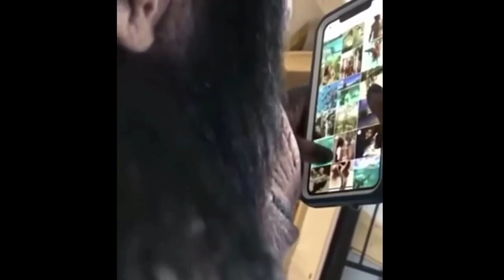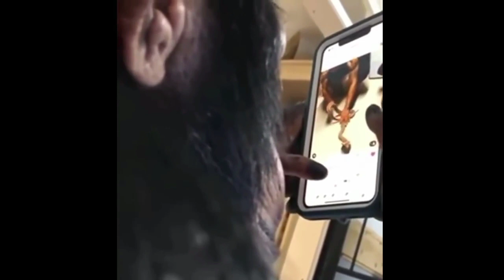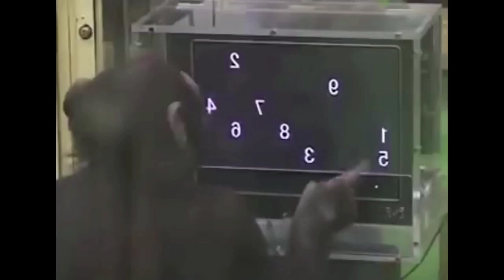AMAZING ANIMALS / AMAZING PETS / UNBELIEVABLE ANIMALS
Unbelievable Pets
Unbelievable Animals
Amazing Animals
Amazing Pets

Comments
Be Updated once a New Videos Uploaded 😃😃